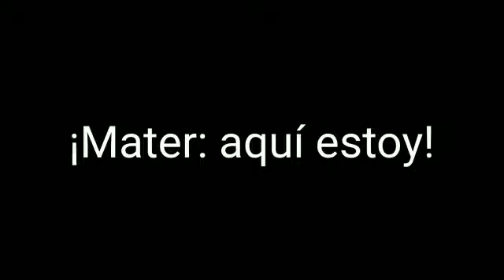Grandes opciones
Impulsos de vida  - Padre Carlos Cox D.